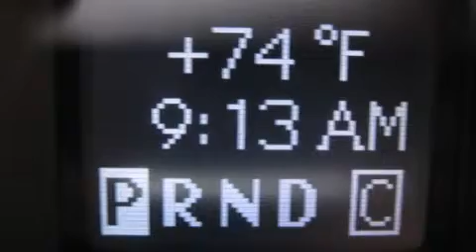Pre-Owned 2006 Mercedes-Benz Sport (4dr Sport Sdn 2.5L) Sant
We have been honored to serve the Santa Monica CA area , we promise that your experience at our dealership will exceed your expectations ! Year : 2006 Make : Mercedes-Benz Model : Sport Engine : 2.5L V-6 cyl Trans . : Automatic Exterior : Gray Miles : 42,137 Interior : Black Stock : T6F742554 W.I. Simonson 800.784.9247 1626 Wilshire Blvd Santa Monica , CA 90403